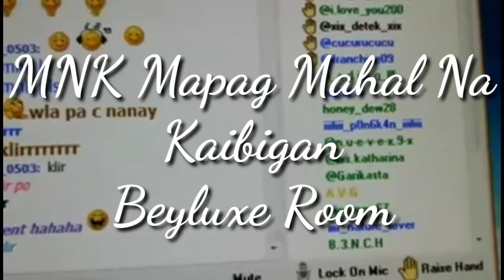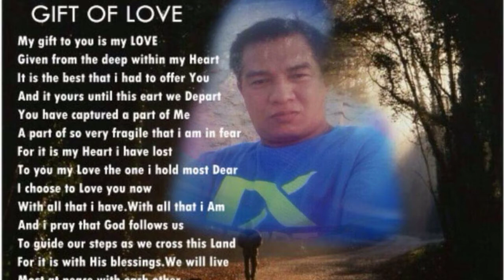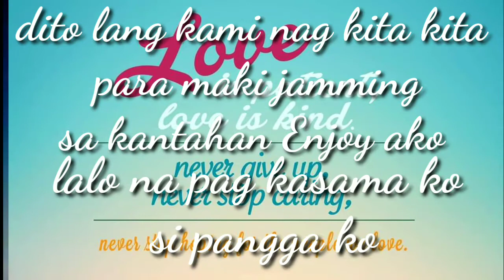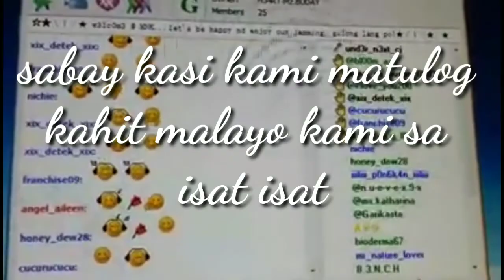What's Forever For (cover by) Cedric V Deypalubos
IloveuNanayDisclaimer